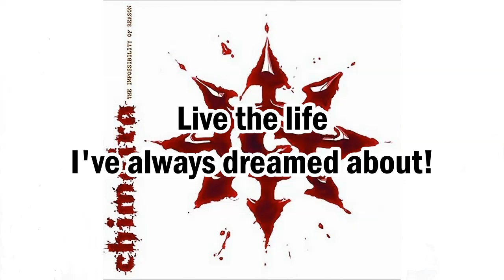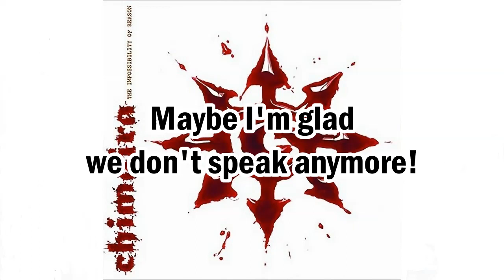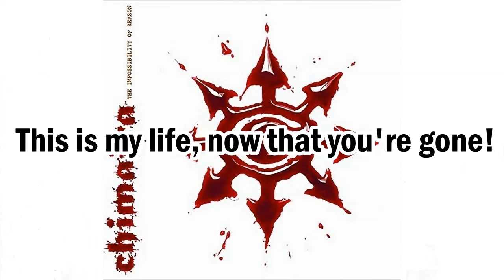CHIMAIRA - CLEANSATION (Lyric Video)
Artist: Chimaira
Song: Cleansation
Album: The Impossibility Of Reason
Year: 2003
Country: USA
Band members:
Mark Hunter – vocals
Rob Arnold – lead guitar
Andols Herrick – drums
Matt DeVries – rhythm guitar
Chris Spicuzza – keyboards, electronics
Jim LaMarca – bass guitar